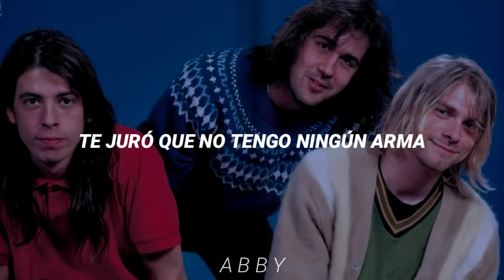Nirvana - Come As You Are //Sub. Español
"Come as You Are" (En español "Ven como eres") es recordada como una de las canciones más optimistas de Nirvana. Mientras que otras canciones de la banda contenían letras "oscuras", "Come as You Are" le da la bienvenida al oyente "como amigo". La canción tiene el tema general de la aceptación, invitando al oyente a hacer lo que el título dice ("Ven como eres"). Sin embargo, también contiene un ligero aire de sospecha por el encuentro, particularmente la línea "And I swear that I don't have a gun", ("Y juro que no tengo un arma") que es repetida varias veces.

Por otra parte se cree que esta canción había sido dedicada a su futura hija Frances Bean🤧